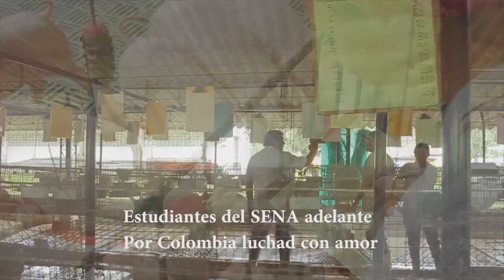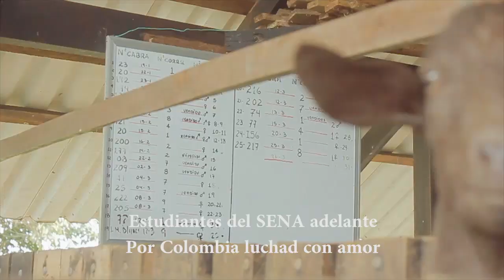HIMNO SENA CON LETRA // TAMPIKOFILMS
Himno del SENA grabado en el CENTRO LATINOAMERICANO DE ESPECIES MENORES / SENA CLEM TULUÁ...